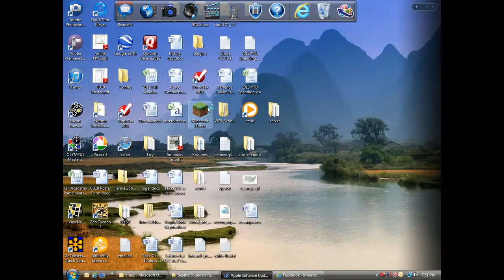Gerrard - Minecraft Lets Play - Episode 6: Suprise